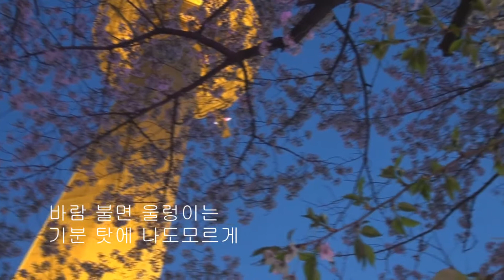[대구 이월드별빛벚꽃축제] 벚꽃엔딩 / 버스커 버스커 (2017 4 7)